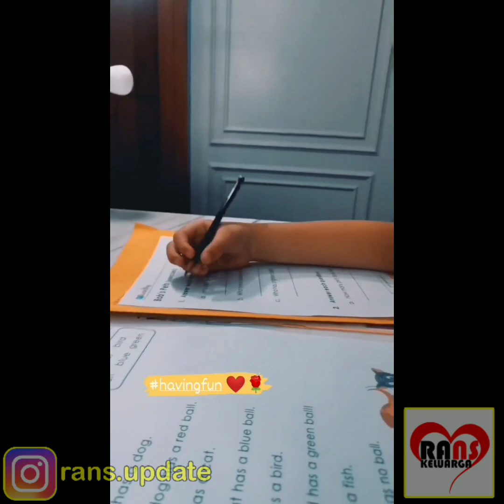PERTAMA KALINYA AA RAFATHAR GENDONG ADEK RAYYANZA